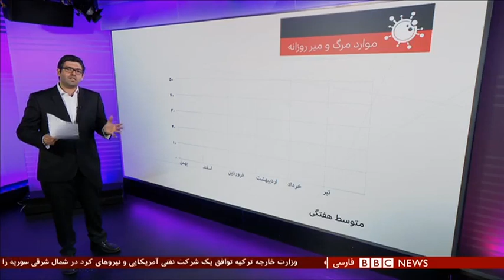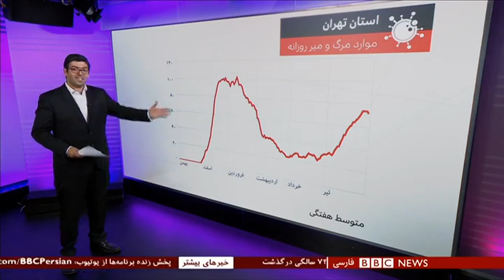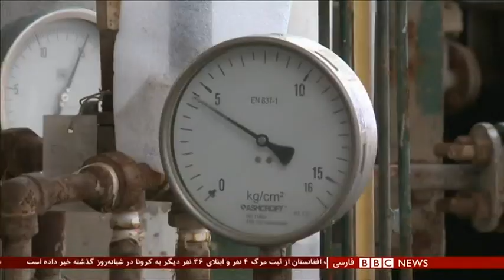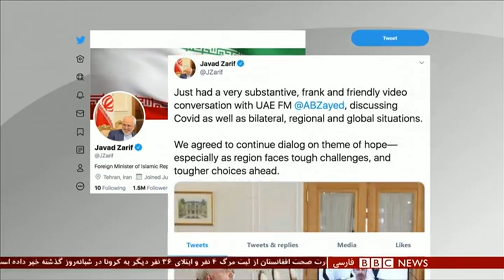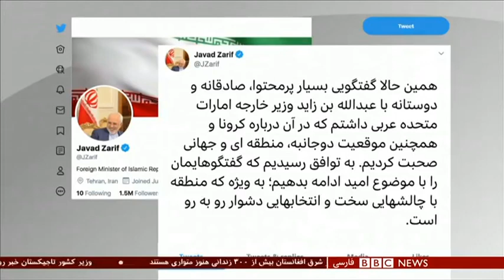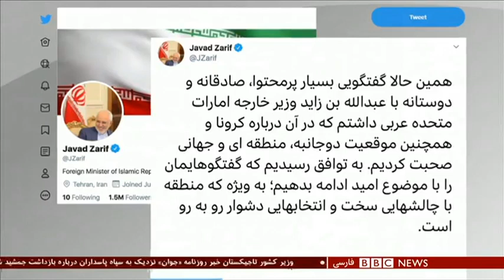مصاحبه اختصاصی با علی اشرف ریاحی؛پشت پرده پرونده‌ فساد پتروشیمی- ۶۰ دقیقه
مصاحبه اختصاصی با علی اشرف ریاحی؛ پشت پرده یکی از پرونده‌های فساد پتروشیمی
دادگاه رسیدگی به یک پرونده فساد کلان اقتصادی در ایران تحت الشعاع خبر فرار یکی از متهمان قرار گرفته: علی اشرف ریاحی، مشاور متهم ردیف اول و داماد محمد رضا نعمت زاده، وزیر پیشین صنعت، معدن و تجارت ایران. این پرونده در زمینه فروش محصولات پتروشیمی تشکیل شده که به پرونده شش میلیارد یورویی مشهور است. با علی اشرف ریاحی گفتگو کردیم که قاضی دادگاه می گوید با گذرنامه ای جعلی از کشور گریخته. از آقای ریاحی پرسیدم که چرا امروز در دادگاه حاضر نشد؟
همچنین در این برنامه می توانید گفتگو با غزل شارمهد، دختر جمشید شارمهد، را ببینید. دو روز پیش، وزارت اطلاعات ایران گفت که جمشید شارمهد رئیس گروه تندر را بازداشت کرده. وزارت اطلاعات جزئیات دستگیری او را اعلام نکرد اما روزنامه جوان نزدیک به سپاه پاسداران گفت که او در تاجیکستان بازداشت شده. حالا وزیر کشور تاجیکستان خبر بازداشت آقای شارمهد در کشورش را رد کرده. جمشید شارمهد رئیس رسانه انجمن پادشاهی ایران است.